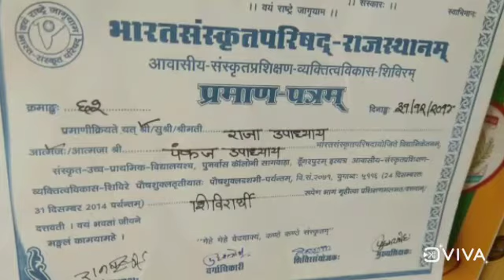🌏1 lakh kundli vishlesan complete!! 🇮🇳aachary apporment 🔺 🔴live